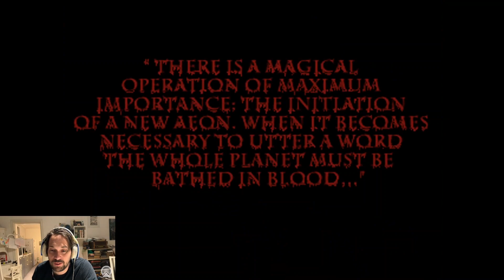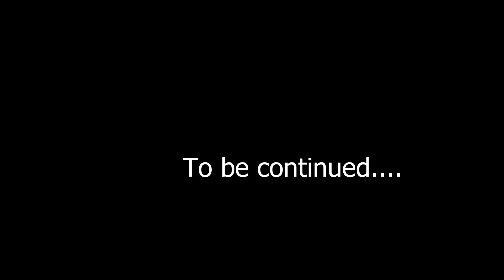Blood Omen: Legacy of Kain - Let's play part 4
I denna del får vi följa Kris när han tar sig vidare från Naprapaten för att möta den onde Fabror Melker som bor uppe i bergen någonstans. Vi får se den vackraste staden Kain vet och framför allt så får vi se när Kris återigen stöter på alldeles för stora problem.